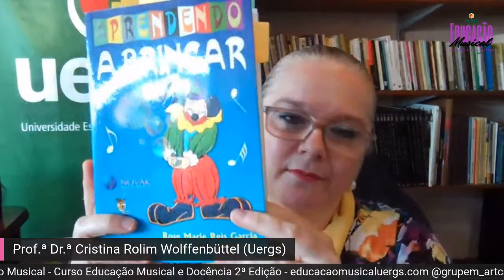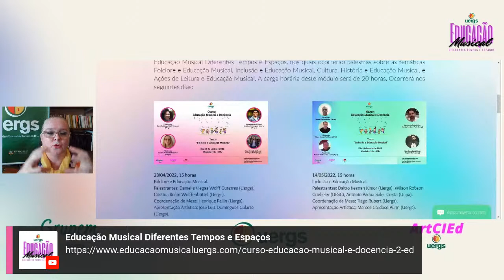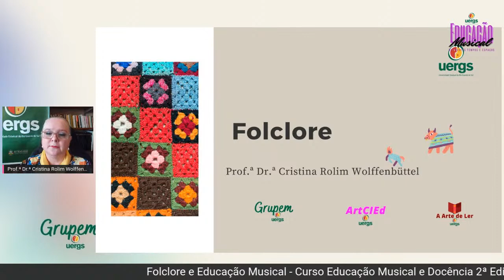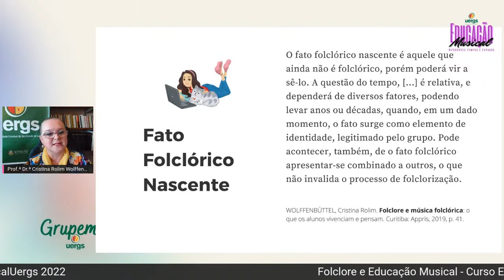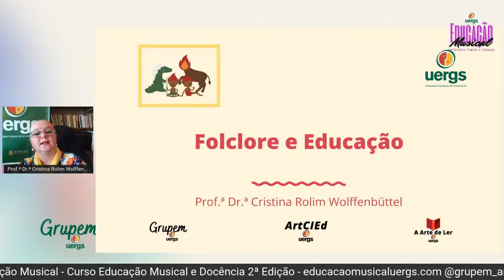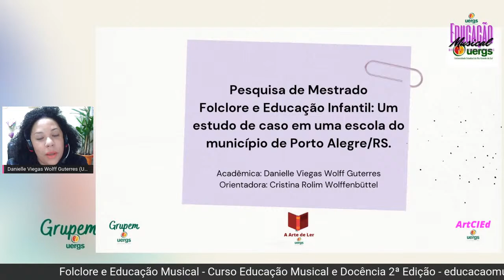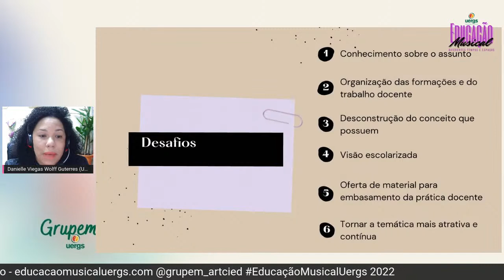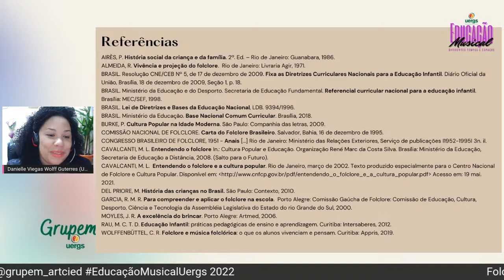Folclore e Educação Musical - Curso Educação Musical e Docência – 2ª Edição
O Curso Educação Musical e Docência, em sua segunda edição, tem como foco as temáticas relativas à Educação Musical na escola e suas transversalidades. É destinado aos profissionais da educação e estudantes de cursos de Licenciatura que estejam atuando na Educação Básica.

A carga horária do curso será de 120 horas, sendo distribuída em 5 módulos, os quais ocorrerão via on-line, síncrona ou assincronamente. Integrarão as atividades palestras, atividades de apreciação musical, elaboração de projetos pedagógicos e a produção de vídeos com a apresentação dos resultados.

O Módulo 1 consistirá na realização de 4 encontros on-line, de modo síncrono, por meio do Canal do YouTube Educação Musical Diferentes Tempos e Espaços, nos quais ocorrerão palestras sobre as temáticas Folclore e Educação Musical, Inclusão e Educação Musical, Cultura, História e Educação Musical, e Ações de Leitura e Educação Musical. A carga horária deste módulo será de 20 horas. Ocorrerá nos seguintes dias:

23/04/2022, 15 horas
Folclore e Educação Musical.
Palestrantes: Danielle Viegas Wolff Guterres (Uergs), Cristina Rolim Wolffenbüttel (Uergs).
Coordenação de Mesa: Henrique Pellin (Uergs).
Apresentação Artística: José Luiz Domingues Gularte (Uergs).

14/05/2022, 15 horas
Inclusão e Educação Musical.
Palestrantes: Daltro Keenan Júnior (Uergs), Wilson Robson Griebeler (UFSC), Antônio Pádua Sales Costa (Uepa).
Coordenação de Mesa: Tiago Rubert (Uergs).
Apresentação Artística: Marcos Cardoso Purin (Uergs).

13/08/2022, 15 horas
Cultura, História e Educação Musical.
Palestrantes: Bárbara Cecília Spohr (Uergs), Leonardo Giongo (Uergs), Claudio da Costa Trindade (Uepa).
Coordenação de Mesa: Djeniffer Heinzmann Chassot (Uergs).
Apresentação Artística: Pedro Schneider Schaeffer (Uergs).

17/09/2022, 15 horas
Ações de Leitura e Educação Musical.
Palestrantes: Maria Beatriz Santos Guterres (PMPA) e Edson Ribeiro Biondo Júnior (PMPA).
Coordenação de Mesa: Alessandra de Mello. (Uergs).
Apresentação Artística: Romeu Riffatti (Uergs).